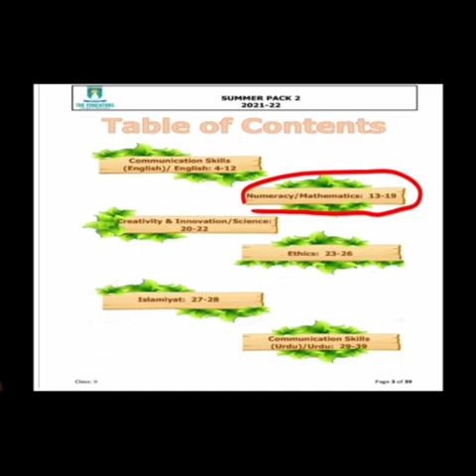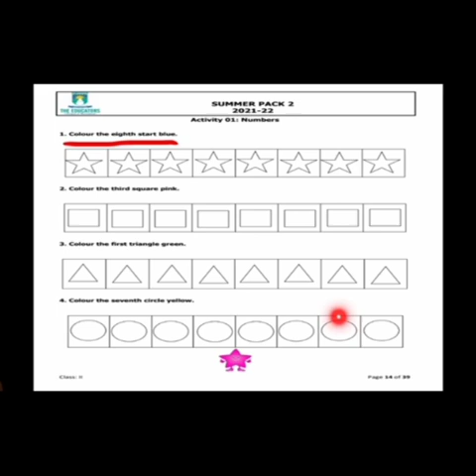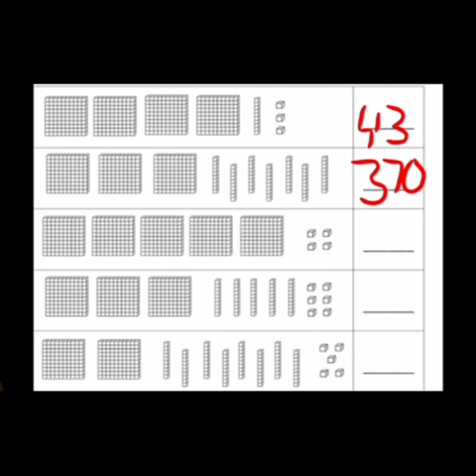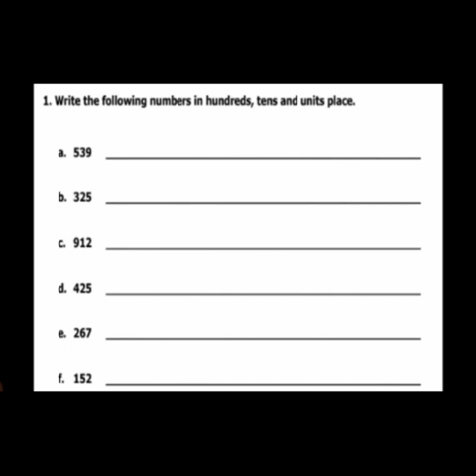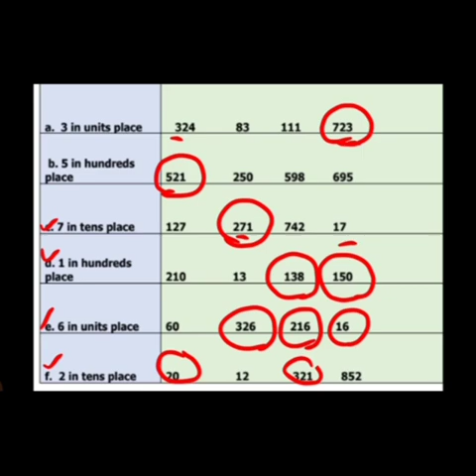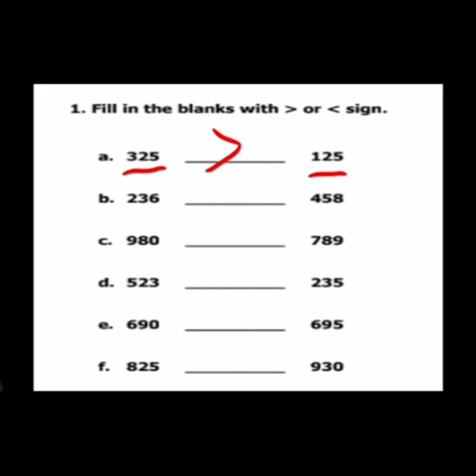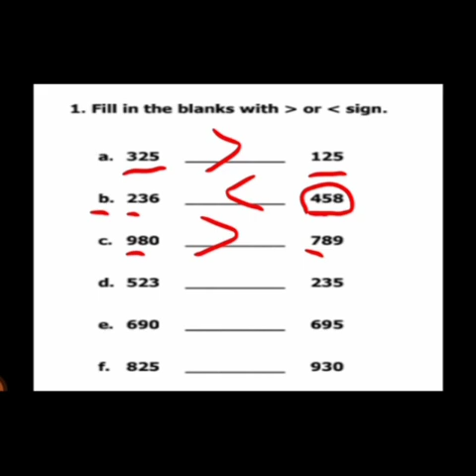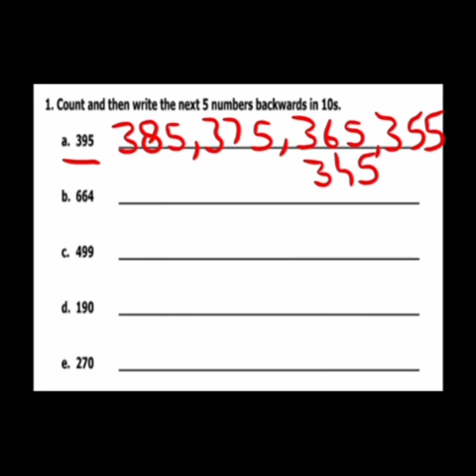Class 2 Math Topic # Summer Pack | Ms. Aqsa Noreen